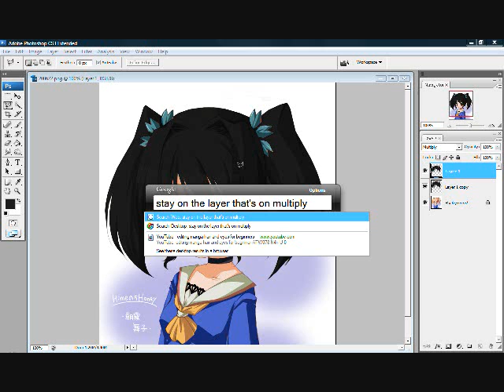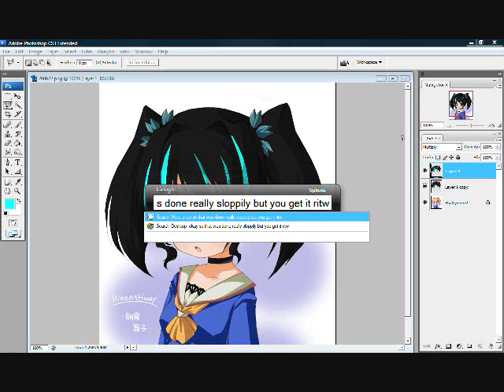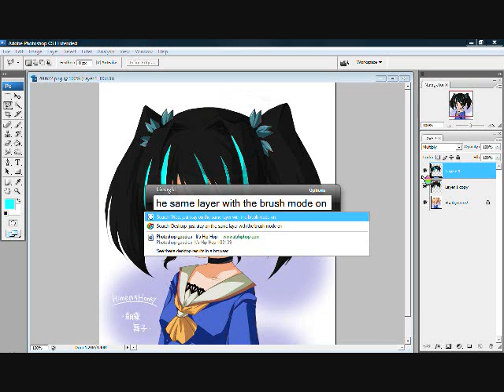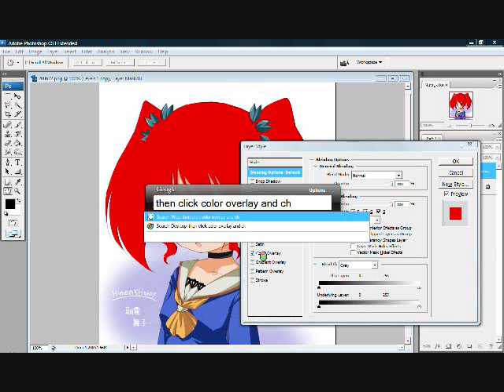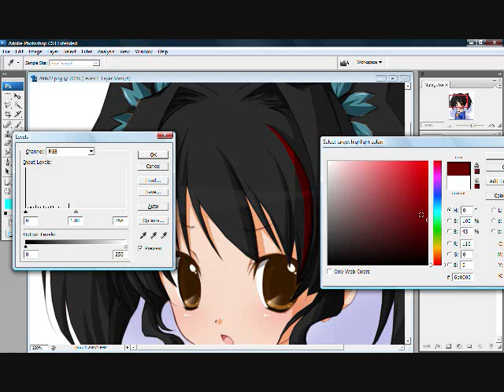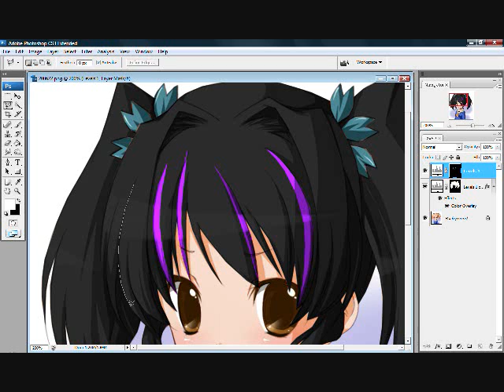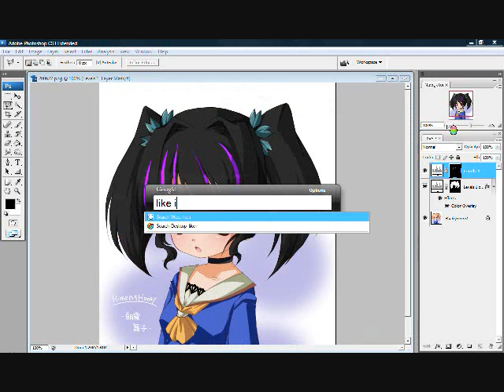Highlights/Streaks [Remake]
This is a Camtasia remake of our previous video on how to add streaks or highlights to an edit.